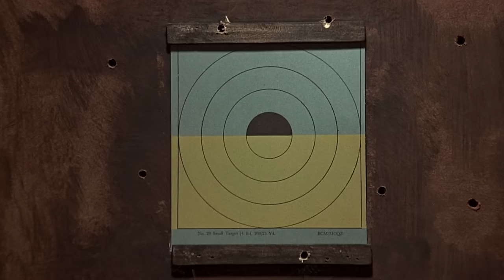THE MAN WITH THE GOLDEN GUN | “I’m now aiming precisely at your groin…”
“I’m now aiming precisely at your groin…” On this day in 1974, director Guy Hamilton filmed Bond’s (Roger Moore) visit to gunsmith Lazar (Marne Maitland) in THE MAN WITH THE GOLDEN GUN.